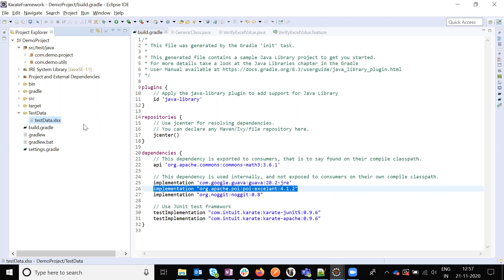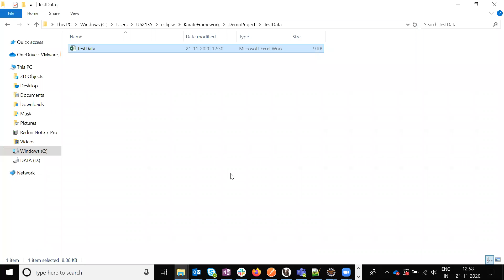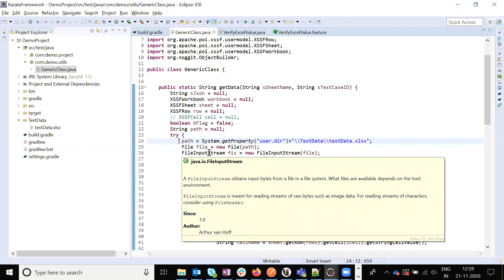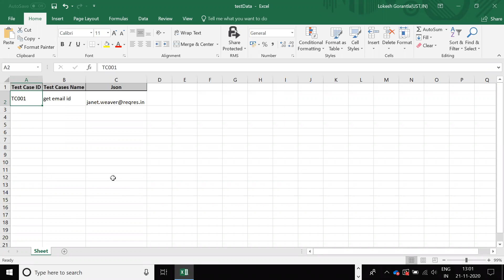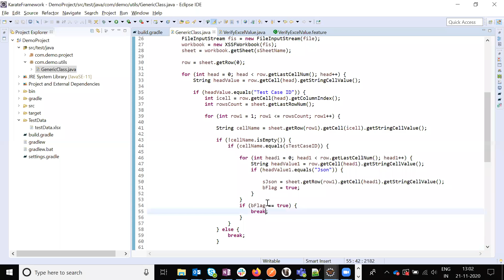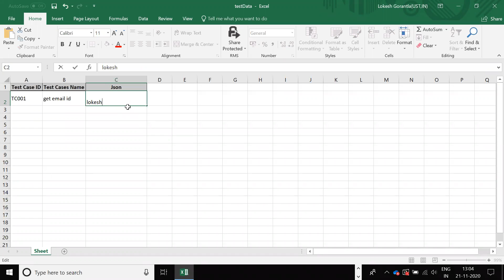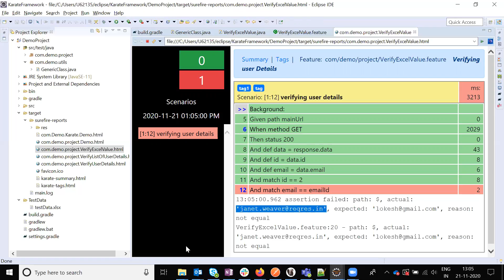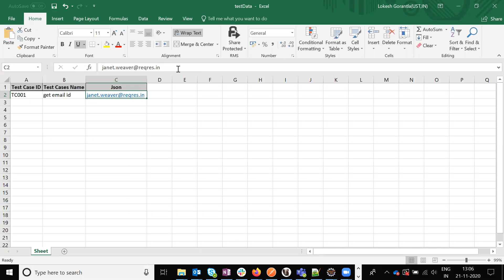How to read excel data using karate framework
Generic class method:

i will code in general commit place